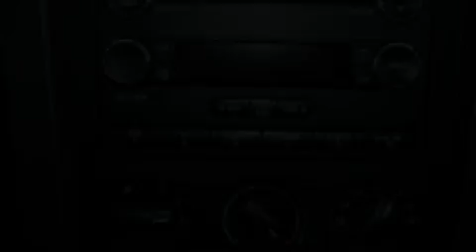2008 FORD MUSTANG Saline MI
We've been honored to serve the Saline  MI area, we promise that your experience at our dealership will exceed your expectations!

 Year: 2008
 Make: FORD
 Model: MUSTANG
 Engine: 4.6L V8
 Trans.: MANUAL 5SPD
 Exterior: GRAY
 Miles: 41,173
 Interior: DARK CHARCOAL

 Briarwood Ford located in Saline is Your Local Saline Ford Dealer when it comes to the purchase or lease of a New Ford or Used Vehicle in Saline and the surrounding area. Briarwood Ford is committed to Customer Service on all Ford Cars, Ford Trucks and Ford SUVs, and our Ford Service Department is here to help you Save Time & Money. We have a great inventory of New Ford Vehicles and Pre-Owned Cars.

 Pre-Owned 2008 FORD MUSTANG Saline  MI